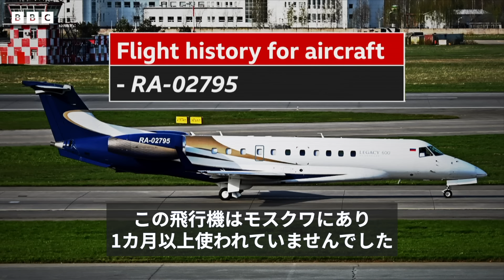【解説】 プリゴジン氏搭乗とされる飛行機、墜落の原因は？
ロシア当局は23日、民間軍事会社ワグネルの創始者エフゲニー・プリゴジン氏（62）の自家用機が、モスクワの北西約300キロのトヴェリ州クジェンキノ村近くで墜落し、乗客乗員10人が全員死亡したと発表した。

連邦航空局もこの日、墜落機の乗客リストにプリゴジン氏の名前があると明らかにした。

墜落原因について、捜査当局は刑事捜査を開始しているという。

BBCのロズ・アトキンス分析担当編集長が、墜落の原因とされる4つの可能性を解説する。